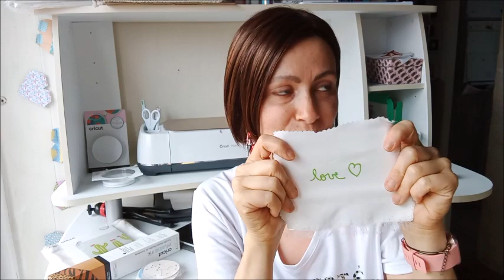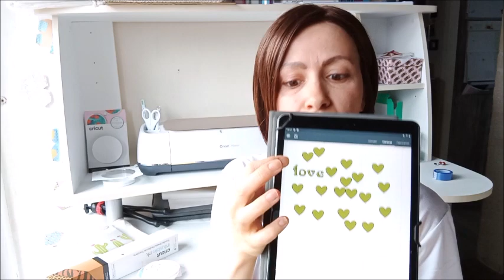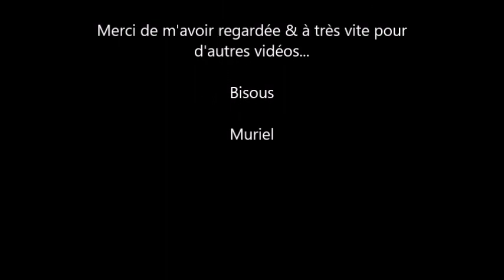Je teste l'Infusible Ink avec Cricut - Des étoiles & des Pois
Mes essais avec la machine Cricut Maker & la technique de l'Infusible Ink